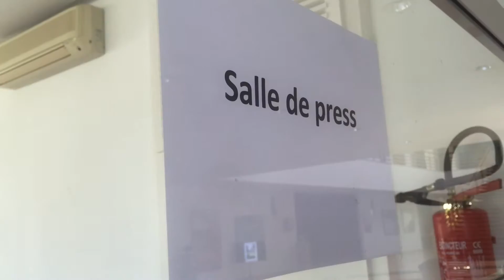Moussem 38 - Preparations التجهيزات والترتيبات